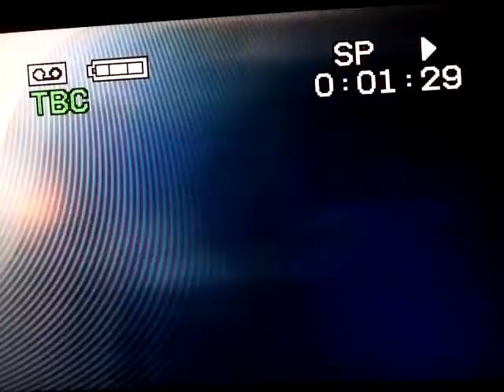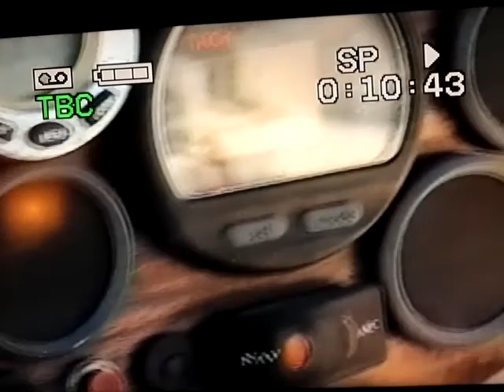Dynamic Visions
Some footage around the shores of my home town. Recorded on a JVC Hand Held some time in 2019.